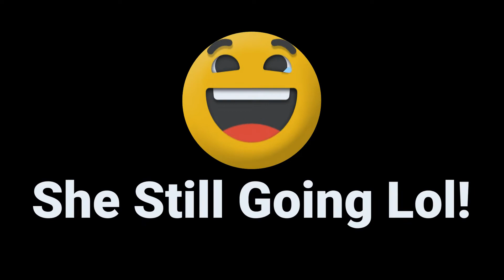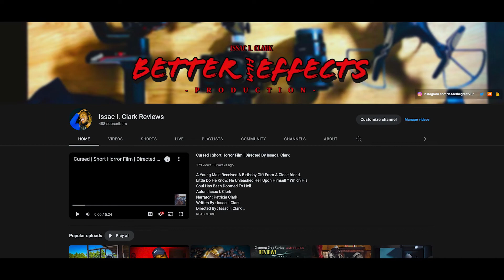Where Have I Been, After Hurricane Ian | Vlog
Nice To See You Guys Once Again!
Happy halloween!